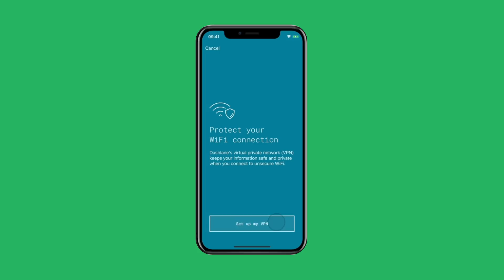YOU vs AGENT 47 - Could You Defeat and Survive Him? (Hitman Video Game)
One of the most deadly assassins is out to get you. That's right, the Agent 47 (Hitman is hot on your trail. Do you even stand a chance? In today's funny video we're going to do everything we can to help you defeat Agent 47. Agent 47 has appeared in many games, such as: Hitman: Codename 47 (2000), Hitman 2: Silent Assassin (2002), Hitman: Contracts (2004), Hitman: Blood Money (2006), Hitman: Absolution (2012), Hitman (2016), Hitman 2 (2018).